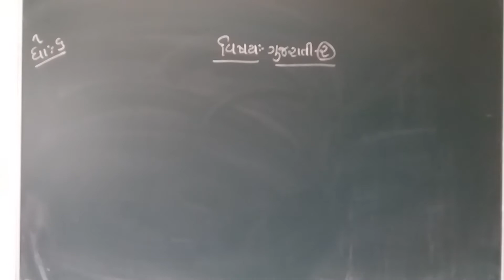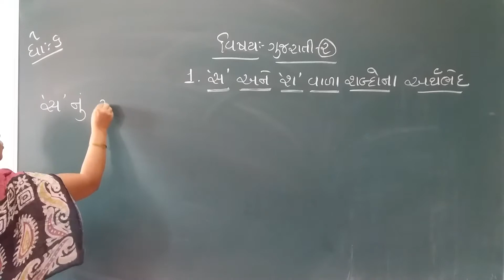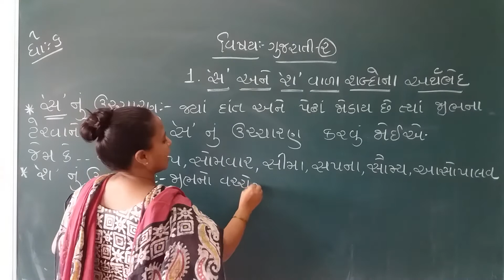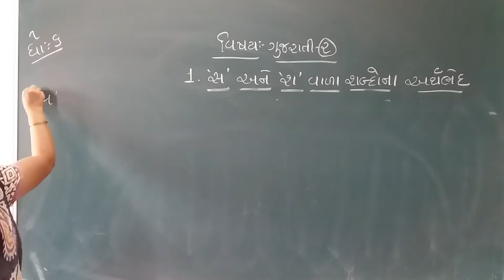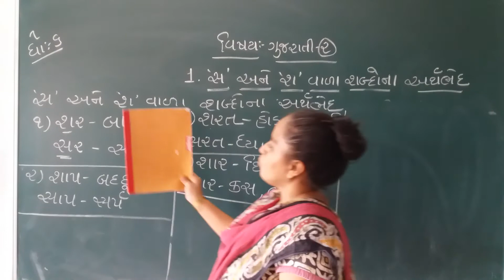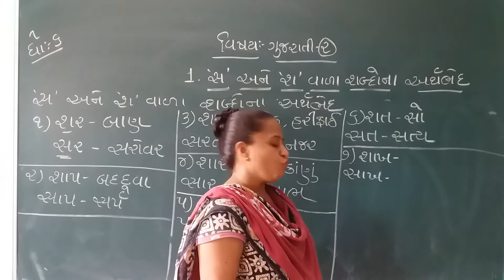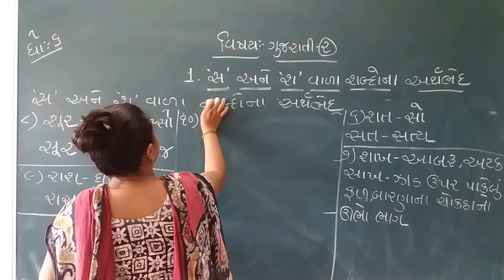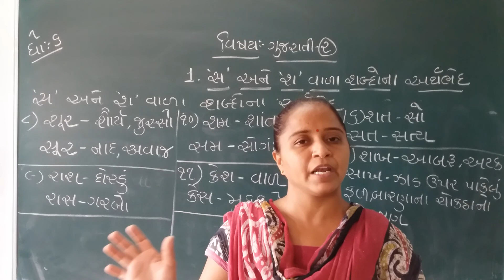GUJ MED STD 6 SUB GUJ 2 CH 1